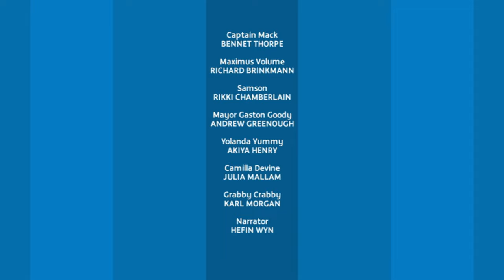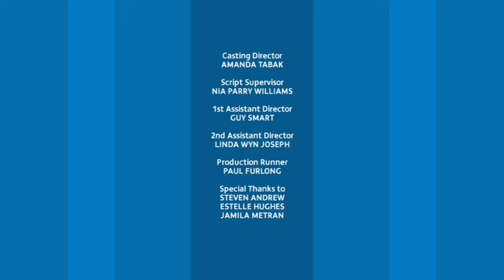The Mayor's Birthday | Captain Mack | Full Episode | Kids' Comedy Superhero Show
It's the Mayor's Birthday, but where have his presents gone?

Written by Mellie Buse and Jan Page.